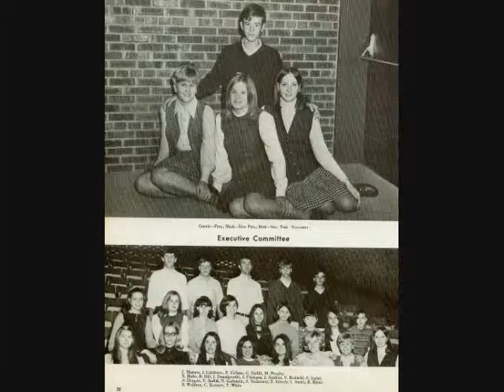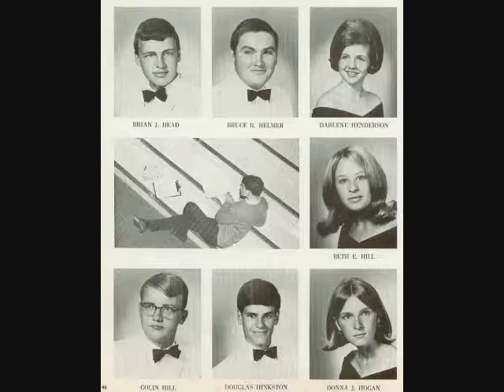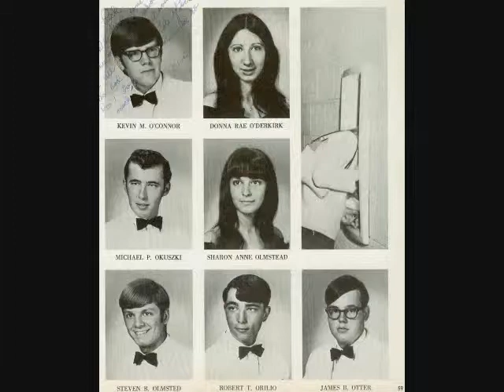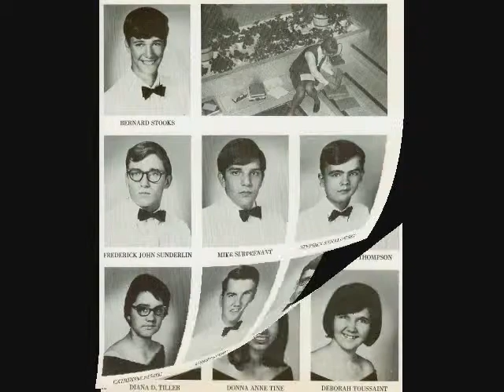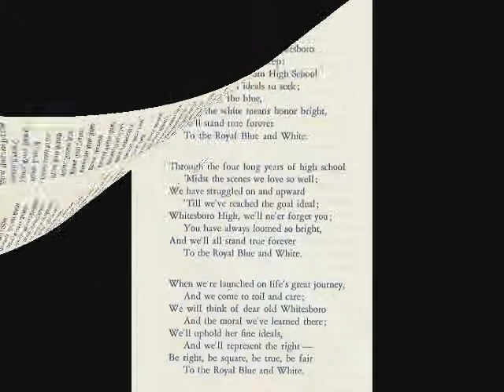Whitesboro Class of 1969 Yearbook.wmv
Seniors from class of '69